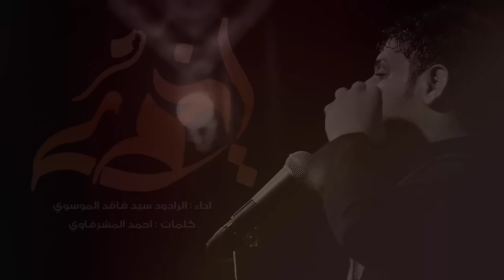اخوي ll سيد فاقد الموسوي ll السابع من محرم 1441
قصيدة { اخوي }

أداء : سيد فاقد الموسوي
كلمات :احمد المشرفاوي
توزيــع ديجيـــتال : شـبكة نـاي